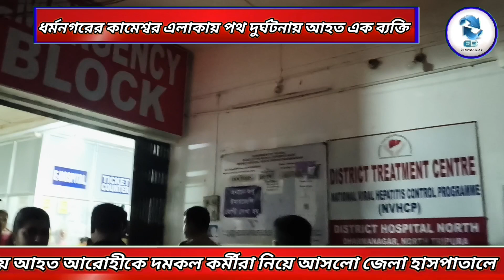The road accident in Kameswar area in the Dharmagar of North Tripura